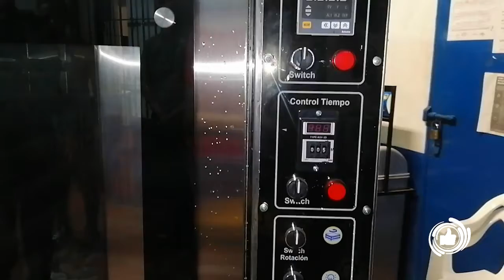ALCALDE DOTÓ CON HORNO A LOS RECLUSOS DE LA CÁRCEL DE ARAUCA PARA LA PANADERÍA